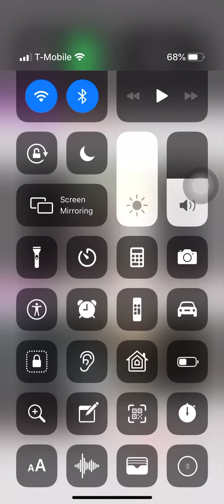Why dose the fake KH MLP&LPS have 2 subs?!